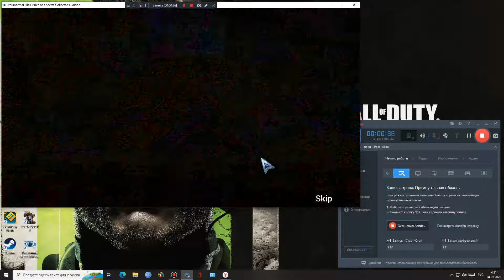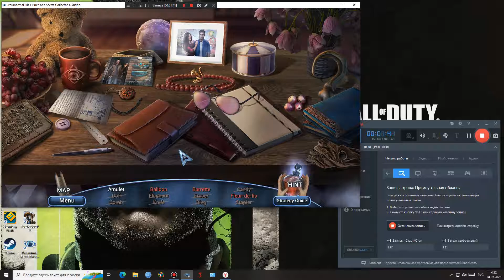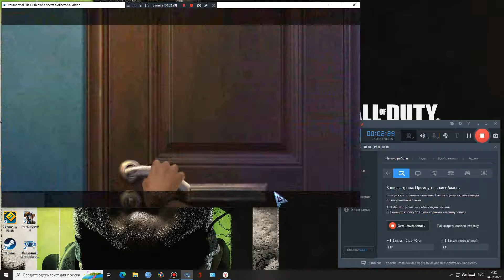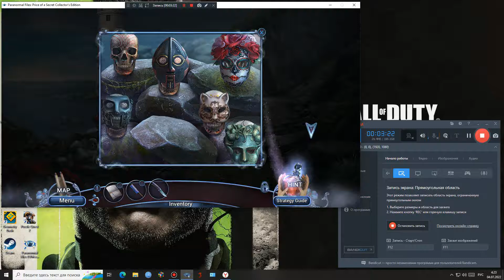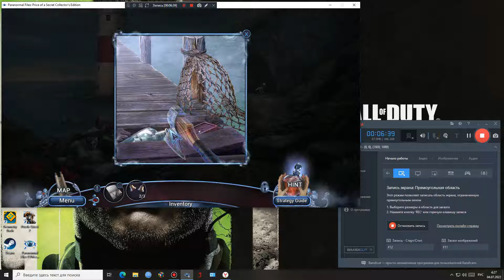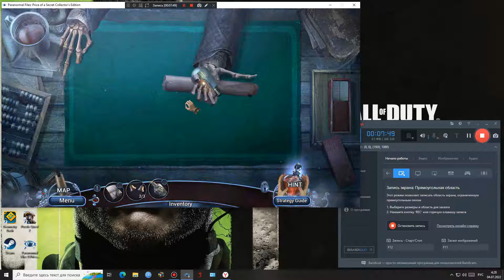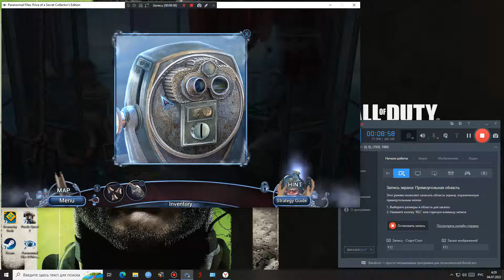прохождение игры Паранормальные явления 8 Цена тайны 2022 бонусная глава 1 серия